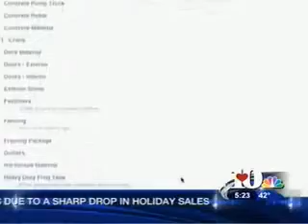Grace Construction calls on community for "Extreme Home: Makeover Edition" Tennessee Build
Christi and Scott Branscom from Grace Construction, lead builder for the "Extreme Home: Makeover Edition" Knoxville build, share urgent needs and how the community can get involved with the project on a WBIR Channel 10 Newsmaker interview with Robin Wilhoit.